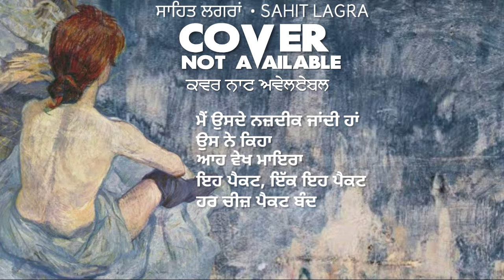Cover Not Available | Soohe Akhar Sukhvir Singh | Makhiya | Punjabi Poetry Sahit Lagra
Buy Book Makhiya:
This poem "Cover Not Available" is by character Mayra in Sukhvir Singh Soohe Akhar's novel Makhiya (ਮੱਖੀਆਂ)
This novel was initially published with name of Cover Not Available By Sukhvir Singh on Amazon Kindle in English. Later it was published in a paperback edition in Punjabi Language (Gurmukhi Script) by Caliber Publications Patiala with name 'Makhiya' by Sukhvir Singh Soohe Akhar. ( ਮੱਖੀਆਂ ਸੁਖਵੀਰ ਸਿੰਘ ਸੂਹੇ ਅੱਖਰ). This novel is also famous with name 'Diary of a Painter'.
We 'Sahit Lagra' are starting  a new series of poems and excerpts from this novel.